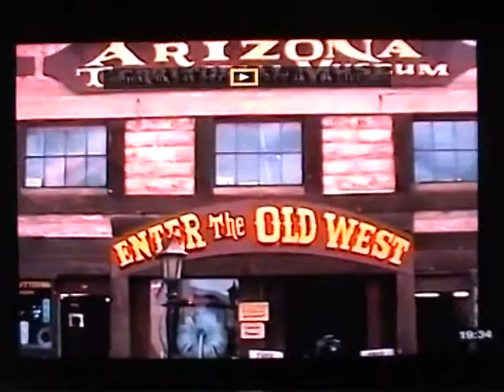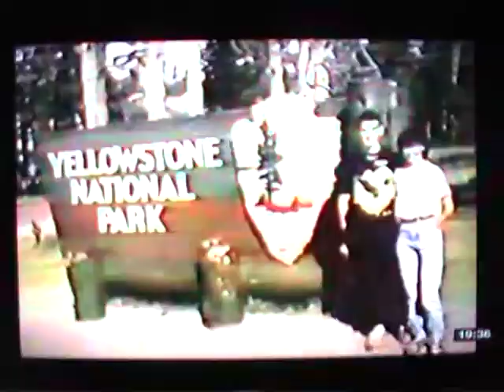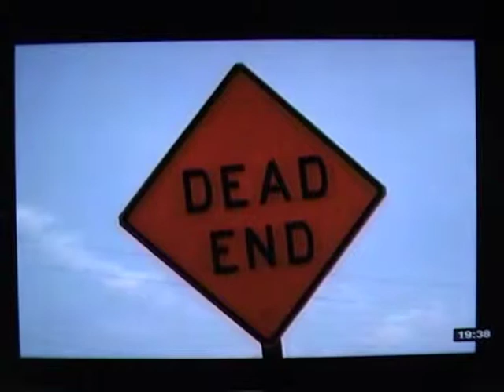Tucson 1992 Wild West Hero